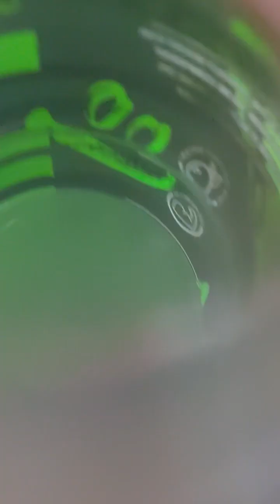15 September 2023